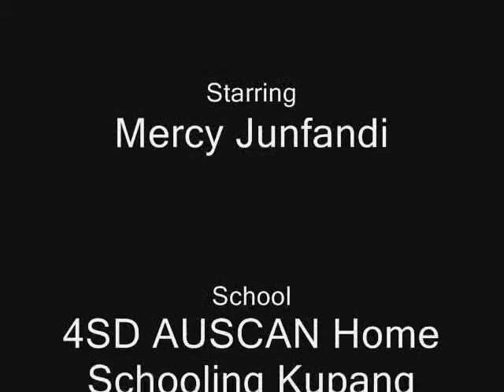Amazing Grace - Mercy Junfandi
Ingin Belajar Musik??

- Name : Mercy Junfandi
- Age : 8 Years Old
- School : Level 4 AUSCAN Home Schooling at Kupang